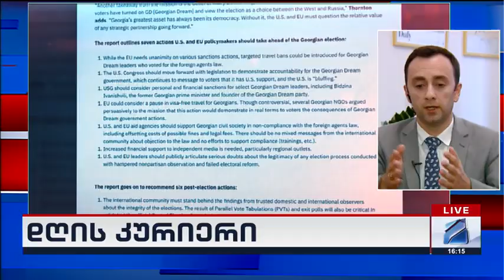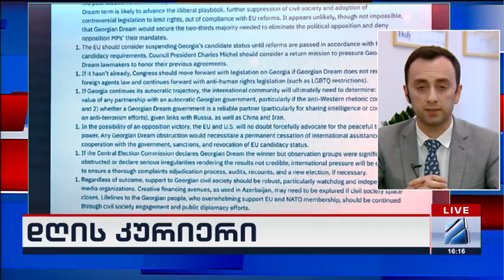ლევან მახაშვილი; დღის კურიერი-2024.09.23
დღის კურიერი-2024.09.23